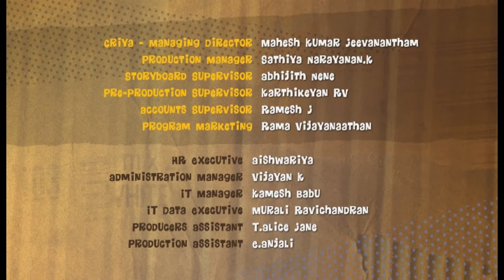Buzz Bumble | Season 1 | Episode 22 | Robot Buzz | Ivano Del Pio | Allison Farrow | Aidan Furst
Buzz is hurt during rehearsal and Enreeko replaces him with a robot that wants to take over.

A crack brained bee and his motley theatre troupe want to create the best performances ever. But the best drama and comedy take place behind the scenes, underneath and off the stage!

Buzz Bumble follows the misadventures of an enthusiastic performing bee named Buzz Bumble and his troupe of bee grade actors as they attempt to perform a comedy musical variety show. Set in a rundown theatre, there’s as much drama backstage as onstage as the troupe does whatever it takes to get the show on. And whatever was in the script just goes out the window and down the street. These guys are totally winging it and the bug audience is loving every minute of it!

Director: David Gurney
Writer: Jo Watson
Starring: Ivano Del Pio , Allison Farrow, Aidan Furst, Chris Hamley, Zoe Hawkins, Guy Hooper, Anna Kidd, Jane Stoddart